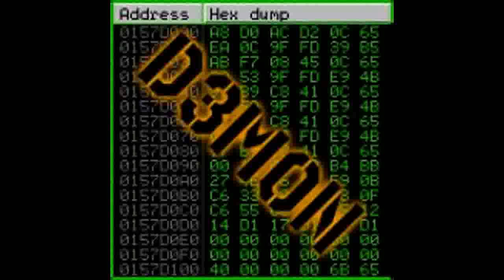Dat Players | HD | qxRcuixaiR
Le manque de skill apporte la mort,la mort apporte votre rage, votre rage... votre défaite! GirLy's Sentence !. It's free